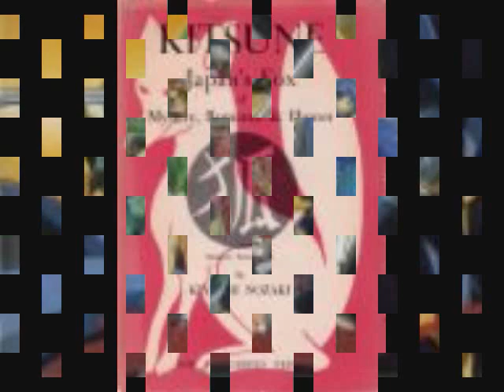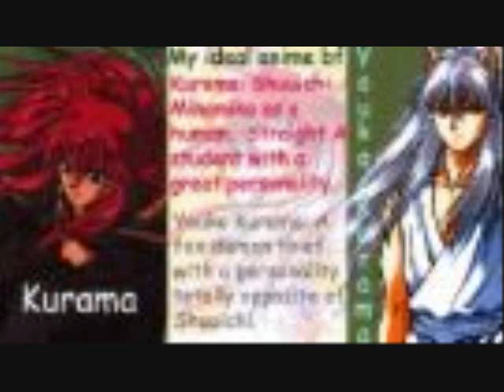my sixth amv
hope that you will like it